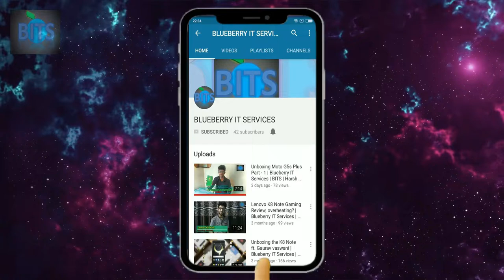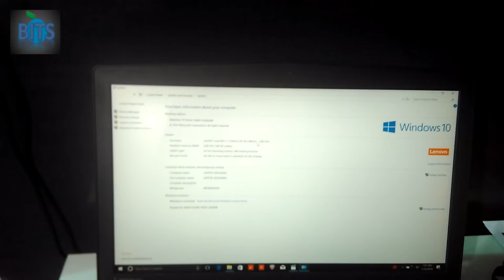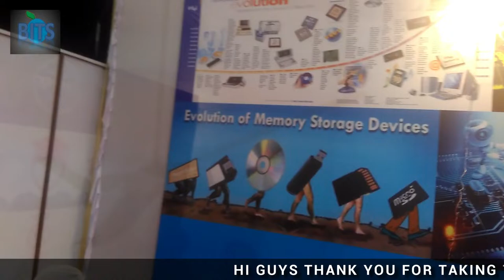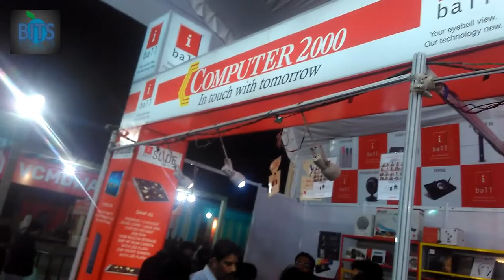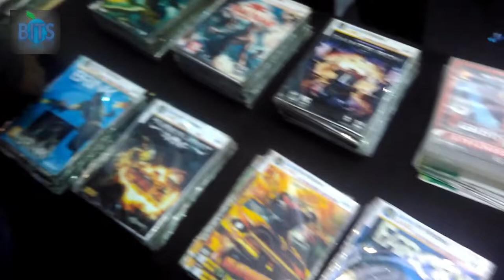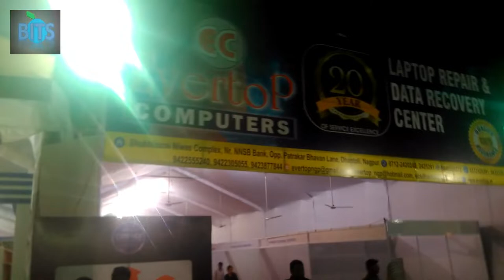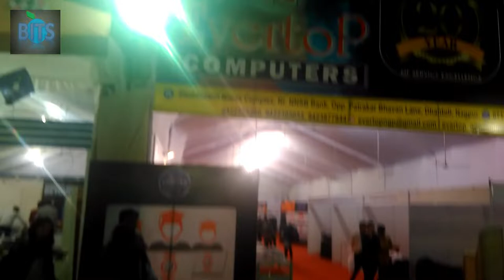I went inside Nagpur metro ( माझी मैट्रो ), compex expo| Blueberry IT Services, BITS | Harsh Vaswani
I went to a technology fair, and volla!! there was It The Metro Train. I sat in it and it was quite an experience!!
See how was my experience in the entire exhibition, and what kind off cool stuff I came around.

stay informed guys!!